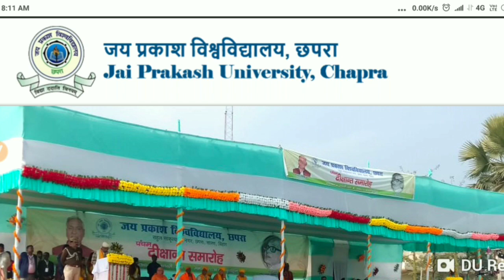JP University 2018 -21 Part 2 प्रेक्टिकल परीक्षा पुरी रूटीन समझें जल्दी 25 तारीख से 2 मार्च तक का.।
JP University teligram link